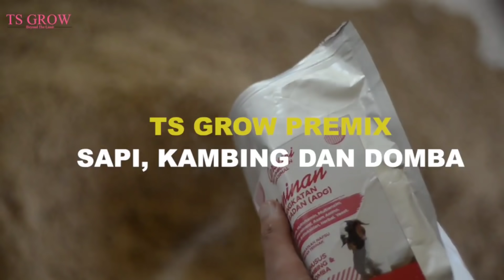CEMPE PE HARGA EKONOMI SIAP KIRIM SAMPAI TUJUAN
Cempe pe harga ekonomi siap kirim sampai tujuan 07 Agustus 2021
Alamat kandang : Gamblok Kaligesing Purworejo
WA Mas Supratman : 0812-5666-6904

Ingredient : L Carnitin, Tannin, Multivitamin, Multienzim, Makro dan Mikro Mineral, asam amino, dicalcium phosphat, antioksidan, herbal dan Yeast

Kegunaan :
1. Meningkatkan kualitas pakan
2. Meningkatkan penyerapan pakan
3. Memaksimalkan pertambahan bobot badan
4. Menambah daya tahan tubuh
5. Mencegah kekurangan mineral dan vitamin 6. Meningkatkan produksi susu
7. Menurunkan tingkat stress

Info lebih lanjut tentang produk dan pemesanan silahkan klik link ini

jiooss channel